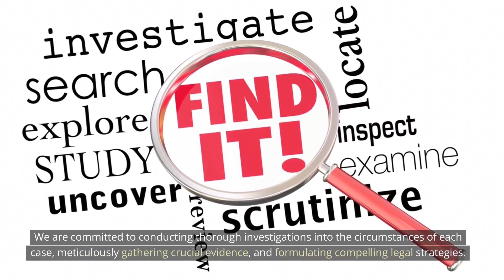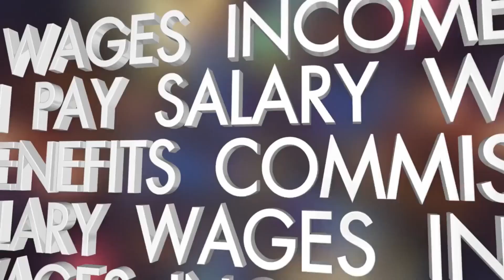Pedestrian accident lawyer Detroit, MI - The Sam Bernstein Law Firm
Pedestrian accident lawyer Detroit, MI

What Are Pedestrians' Legal Rights in Detroit, Michigan?

Pedestrians in Detroit, MI, enjoy a number of legal protections that protect their safety and well-being. These rights include the right to utilize crosswalks and sidewalks without fear of being hit, as well as the right for automobiles to surrender the right-of-way at designated crosswalks. Pedestrians must also respect traffic lights and signs while crossing roadways. Drivers must take extra precautions to avoid colliding with pedestrians and must yield to them when required. Pedestrians also have legal remedies if they are hurt as a result of a driver's carelessness or disdain for their safety. Understanding these legal rights is important for both pedestrians and drivers because they assist avoid accidents and guarantee that pedestrians involved in accidents may seek fair compensation for injuries and losses.

Do I Require the Services of a Pedestrian Accident Lawyer in Detroit, Michigan?

Hiring a pedestrian accident lawyer in Detroit, Michigan is strongly suggested if you've been in a pedestrian accident. These attorneys are experts in navigating the complexity of such matters. If you've been injured, have medical bills, or are unsure about your rights, a lawyer may be quite helpful. They will investigate your accident, collect evidence, negotiate with insurance companies, and, if required, sue on your behalf. A knowledgeable lawyer is familiar with local traffic regulations and may help you recover reasonable compensation for your injuries, pain and suffering, lost earnings, and other losses. With their assistance, you may concentrate on your recuperation while they manage the legal parts of your case, enhancing your chances of a favorable conclusion.

Our personal injury attorneys at The Sam Bernstein Law Firm have over 50 years of combined experience defending victims of car, truck, motorcycle, pedestrian, and bicycle accidents. Our purpose is to provide you with the funds you need to rebuild your life.

What kind of compensation may I get for my injuries in a pedestrian accident?

You may seek numerous sorts of compensation for pedestrian accident injuries to address the physical, emotional, and financial consequences of the occurrence. This may include payment for current and future medical expenditures linked to treatments, surgery, medication, and rehabilitation. You may also seek compensation for lost income as a result of missed work while recovering, as well as possible future earning capability, if your injuries have a long-term effect on your ability to work. Furthermore, you have the right to seek compensation for your pain and suffering, emotional anguish, and impaired quality of life as a consequence of the accident. Consultation with a pedestrian accident lawyer at The Sam Bernstein Law Firm will assist you in determining the degree of your injuries and their long-term consequences, enabling you to appropriately determine the right compensation to seek in your case.

What is the Definition of Liability in Pedestrian Accidents?

The legal obligation of those involved in a pedestrian accident is referred to as liability. Given their need to use care and surrender the right-of-way, vehicles are often deemed accountable for ensuring pedestrian safety. Pedestrians, on the other hand, have a responsibility to respect traffic regulations and behave appropriately to ensure their own safety. To establish culpability, factors like as traffic signals, crosswalks, visibility, speed, and pedestrian conduct are evaluated. Some jurisdictions, notably Michigan, have comparative negligence rules that apportion culpability equally, enabling pedestrians to seek compensation even if they share some responsibility. A detailed investigation, witness testimony, accident reconstruction, and expert analysis are all required to establish culpability.

Our Address:
The Sam Bernstein Law Firm